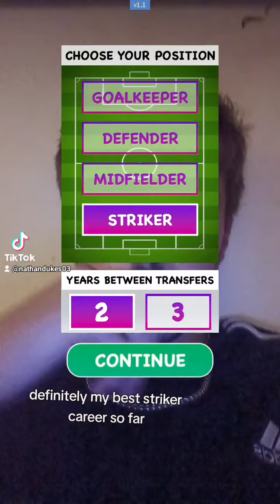my best football career as a striker